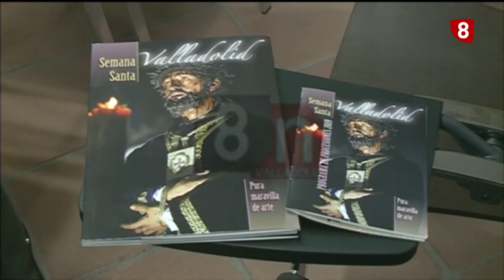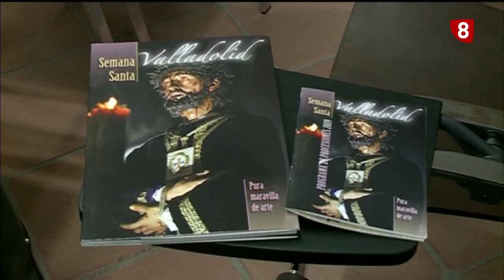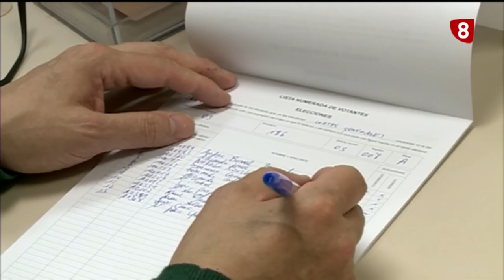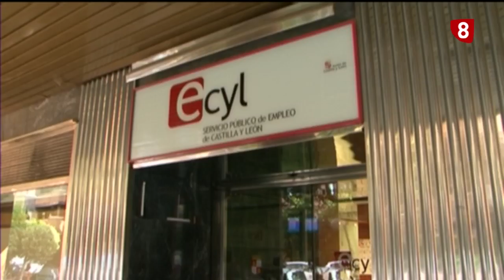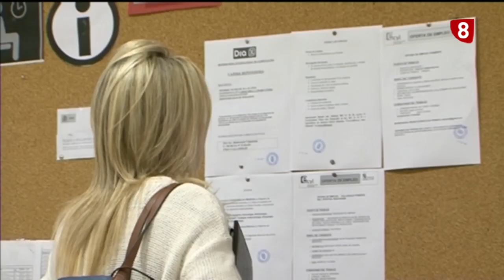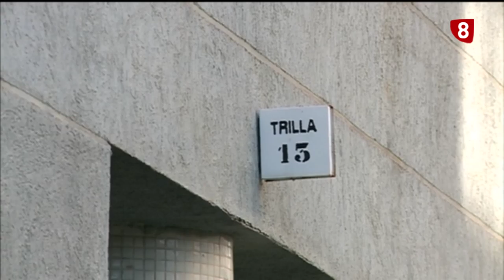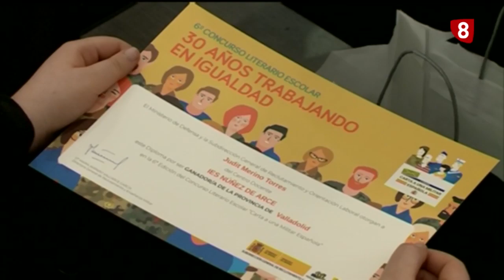Noticias 8 Valladolid. Edición de noche. Martes 2 de abril de 2019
La procesión con el Cristo de la Misión y el local de la Junta de Cofradías en la Plaza del Ochavo son las dos grandes novedades de la Semana Santa de Valladolid 2019. Podemos presenta a su candidato para luchar por la alcaldía del Ayuntamiento de Valladolid. Ya se pueden consultar los resultados del sorteo de las mesas electorales de Valladolid para las elecciones del 28 de abril. Baja el paro en Valladolid en el mes de marzo. El Padre Ángel visita las bodegas Emilio Moro. Valladolid celebra el Día Mundial del Autismo.